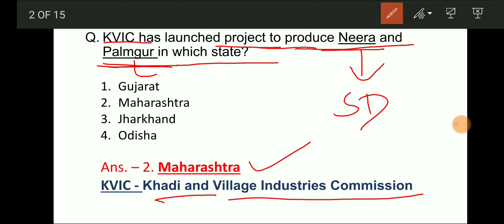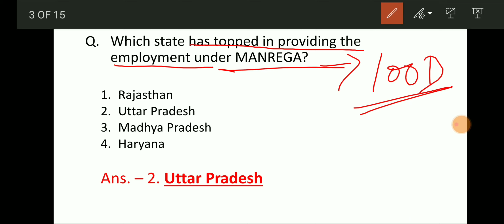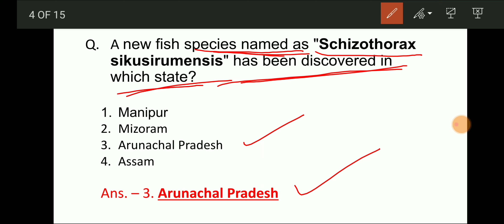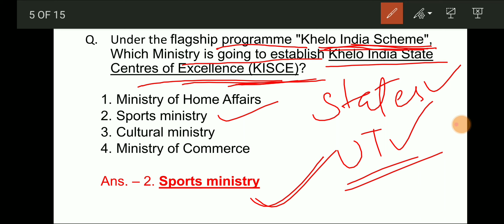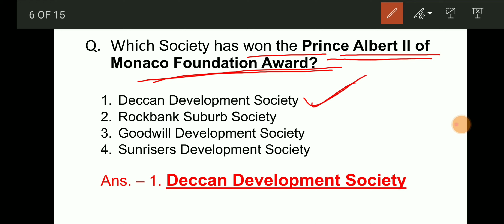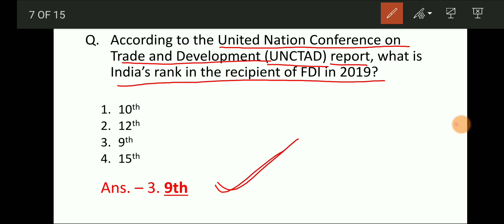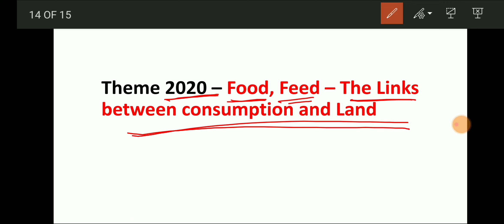18th June 2020 Current Affairs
Hello everyone. in this video, all important questions of current affairs has been discussed.